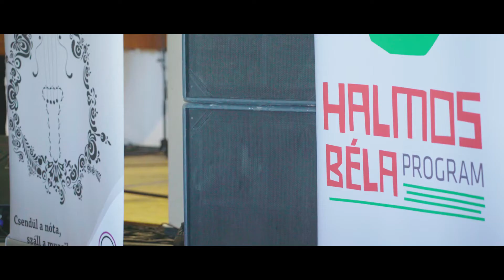Hangulatvideó a Halmos Béla Programiroda sajtótájékoztatójáról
A nemrég indult Halmos Béla Programiroda a 2018-as Táncháztalálkozón mutatkozott be személyesen a sajtó és a közönség számára is.

Zene:
Csenki Zalán Szóló Projekt
Szabófalvi emlékek